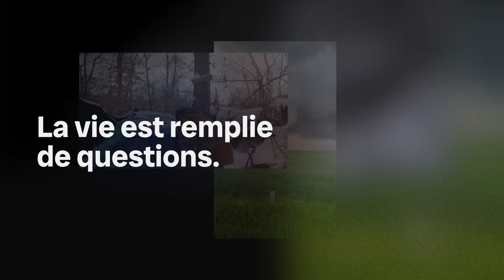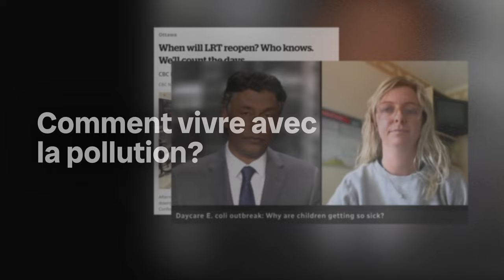La vie est remplie de questions. On est là pour les poser.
La vie est remplie de questions est une compilation vidéo qui revient sur l'année 2023 à travers les questions qui ont marqué l'actualité à Radio-Canada et à CBC. La vidéo met l'accent sur l'importance d'avoir accès à de l'information fiable pour mieux comprendre les questions complexes et les incertitudes de la vie. Elle se termine par les signatures individuelles de nos journalistes, qu’ils soient ici ou ailleurs. La conclusion : « La vie est remplie de questions, on est là pour les poser » démontre notre engagement, en tant que diffuseur public, à informer.